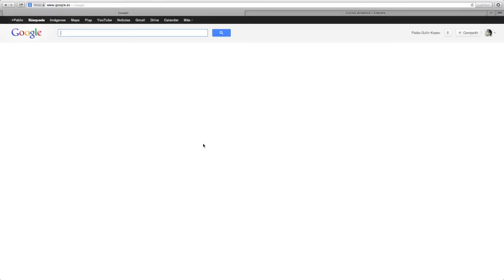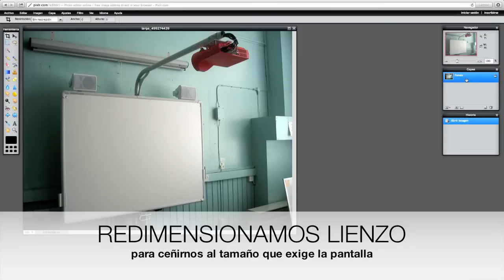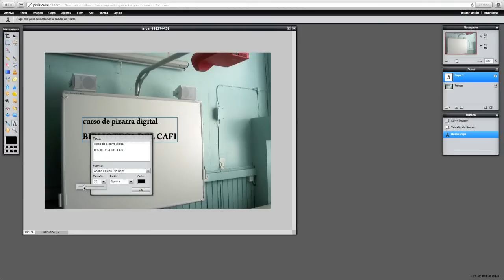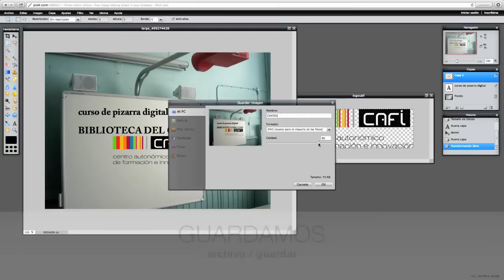CREACION CARTEL PIXLR (COMPLEJO)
Videotutorial sobre pixlr editor